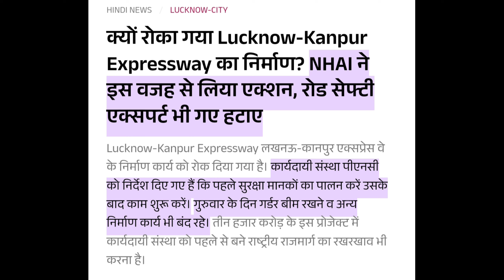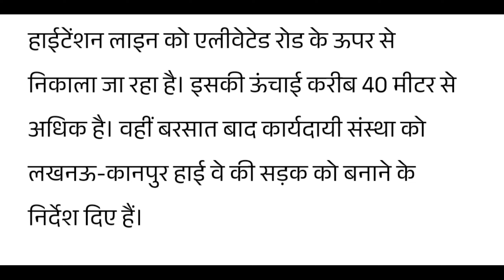Lucknow Kanpur Expressway work Update।। काम को रोक दिया गया है भाई😱😱😱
Dosto is video me maine aap ko lucknow kanpur Expressway ki latest work update di hai.

Aur bataya hai ki is expressway ke kaam ko kyu roka gaya hai.

Video ko poora dekhe last tak dekhe aur video ko like kare.

Video ko like kare aur dosto ke sath share kare .